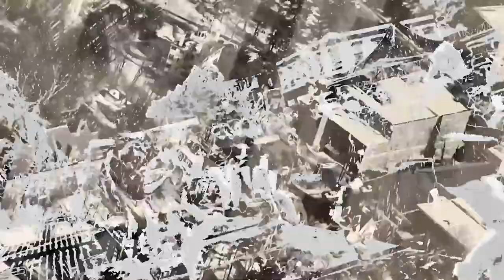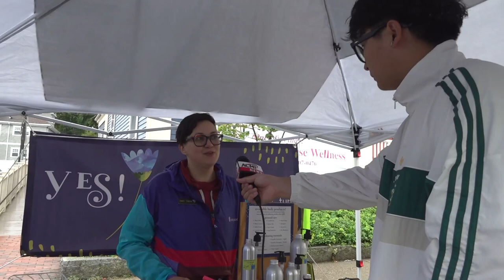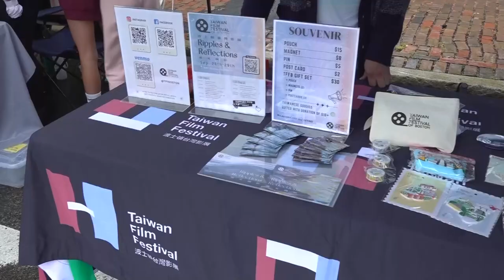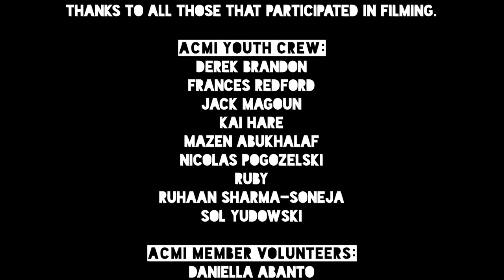Town Day 2024: Welcome and Cheerleaders